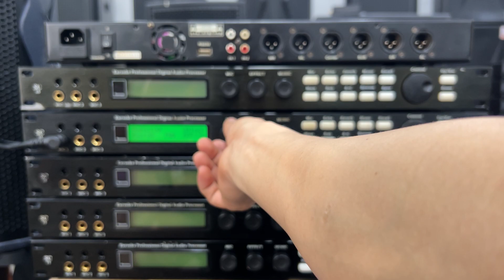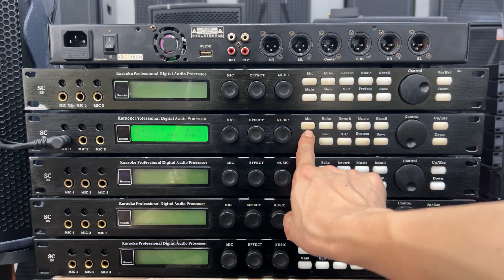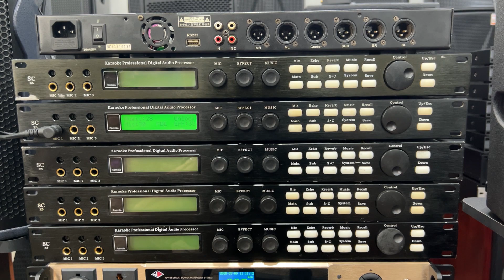Vang số bãi x5 chưa bao giờ giá tốt như vậy - hỗ trợ kỹ thuật giá rẻ LH:0988.583.183